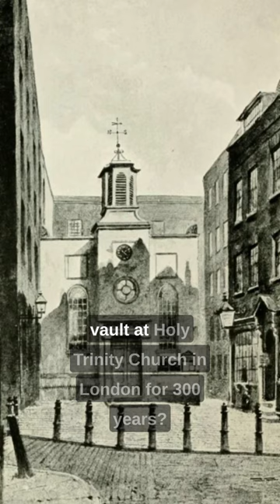Gruesome Tale of the Duke of Suffolk's Head | Bits and Pieces Part 3 | British History | Tudors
Join us as we explore the dark side of Tudor history and delve into the strange story of Henry Grey, Duke of Suffolk, and father of Lady Jane Grey. After his beheading in 1554, his severed head was preserved by sawdust and kept in a vault for 300 years. Discover the bizarre journey of Henry's head, from its discovery in 1851 to its final burial in 1990.